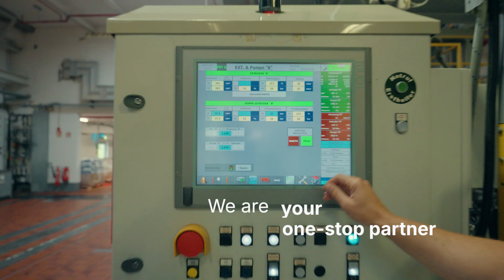Pharmaceutical Blister Films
Discover kp's range of pharmaceutical films designed for sustainability and performance. In this video, we explore our innovative solutions that meet the highest industry standards for blister packaging, offering options that prioritize recyclability and responsible material use. Learn how kp’s pharmaceutical films can help you achieve your sustainability goals without compromising on quality or protection.